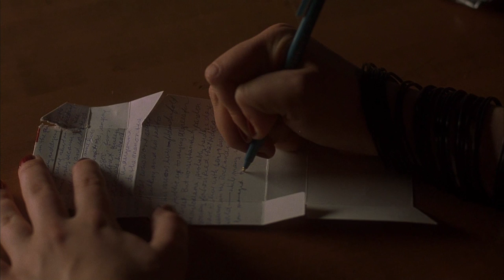Prozac Nation | ‘MDMA’ (HD) - Christina Ricci, Jonathan Rhys Meyers | MIRAMAX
Noah (Jonathan Rhys Meyers) doesn’t need to do much convincing to get Elizabeth (Christina Ricci) to try ecstasy for the first time.

In this scene: Elizabeth (Christina Ricci), Noah (Jonathan Rhys Meyers), Rafe (Jason Biggs)

About Prozac Nation:
When talented young writer Elizabeth Wurtzel earns a scholarship to Harvard, she sees it as her chance to escape the pressures of her working-class background and concentrate on her true talent. But what starts out so promising leads to self-destructive behavior and paralyzing depression that reflects an entire generation's struggle to navigate the effects of divorce, drugs, sex, and high expectations.

Starring, in alphabetical order: Jason Biggs, Anne Heche, Jonathan Rhys Meyers, Christina Ricci, Michelle Williams